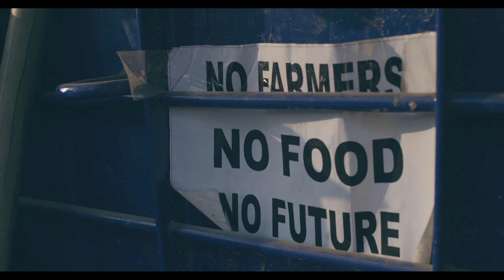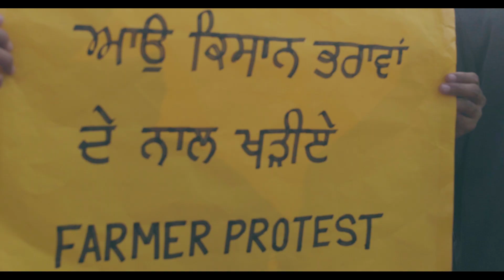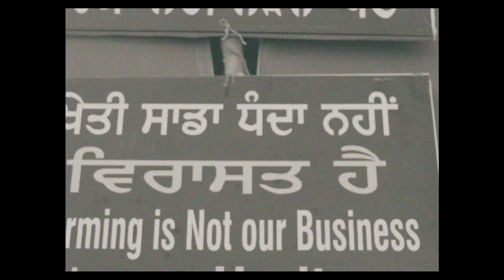Farmers Protest | Taare Kirsaan: Ricky Sangha | Latest Punjabi Songs 2021 | Harp Farmer Pictures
Song : Taare Kirsaan
Singer: Ricky Sangha
Lyrics : Davinder Singh
Editor /Cinematography: Prince Kaoni
Production Manager : Gurjant Singh
Video : Village Street Studios
Project : Manjit Khaira
Producer : Harp Farmer